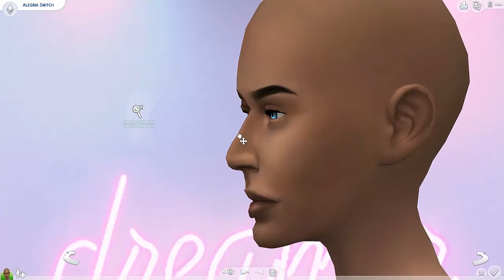¡SALA DE EMERGENCIAS! #36 ♥ The Sims 4 ♥ VeloconlaVale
Holaaaaaaaaa mis amoreeeees :* ¡¡Espero que les guste!! Dejen su LIKE y comenten lo que deseen!! dejenme una suscripcion asi youtube les avisara cada vez que suba nuevo contenido, Gracias por su apoyo de verdad los quiero ^-^

Mi ID de Origin: valerendoll